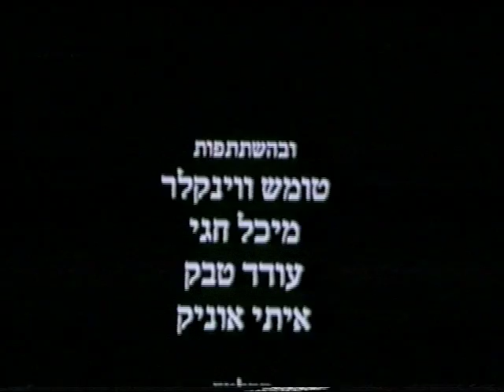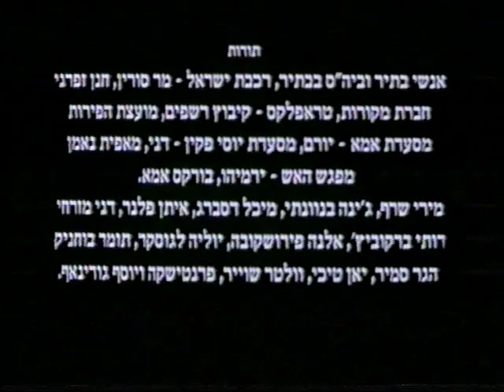The Clouds Passing By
Young photographer in search of home and love. The film was filmed along the old Ottoman railway in Jerusalem, Battir and Bar Giora.